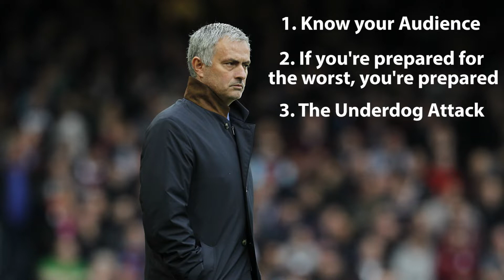The Playbook Episode 3 Review: Inside the Mind of Jose Mourinho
In this edition of Psycho-Pass Shoot Score, I breakdown episode 3 of The Playbook, looking at the coaching career of 'The Special One', current Tottenham Hotspurs Manager, Jose Mourinho. I give my 3 take away points from this episode and look in detail into the decisions Mourinho has made to make his team's successful and and terrible decisions which have got him fired.

00:00 - 01:00 The Playbook Episode 3
01:00 - 01:46 Introduction to Jose Mourinho
01:46 - 03:59 Take away point 1: Mourinho's rules to Coaching
03:59 - 06:30 Take away Point 2: Sport Psychology and Mourinho
06:30 - 09:05 Mourinho's Coaching style
09:05 - 10:01 Tottenham's Prayers
10:01 - 10:48 Subscribe!